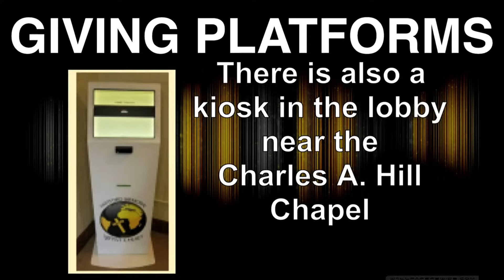Copy of Ash Wednesday Services at Hartford Memorial Baptist Church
Live Ash Wednesday Services broadcasted from Tabernacle Missionary Baptist Church - Detroit